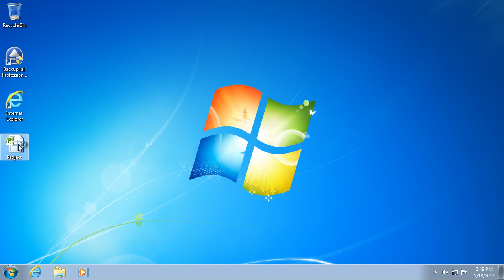Convert Microsoft Project to PDF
This video tutorial shows how to convert a MS Project file to a PDF document by using doPDF as the converter.